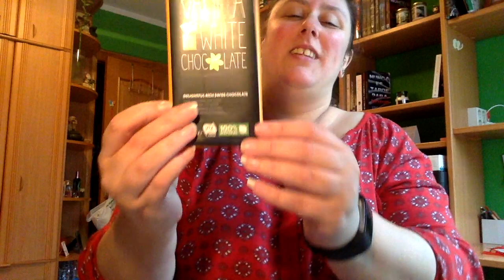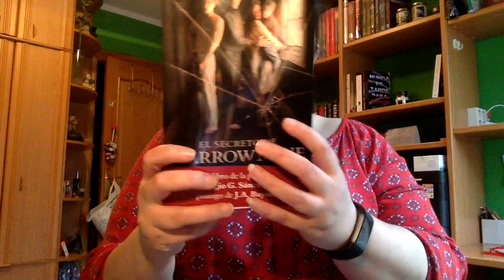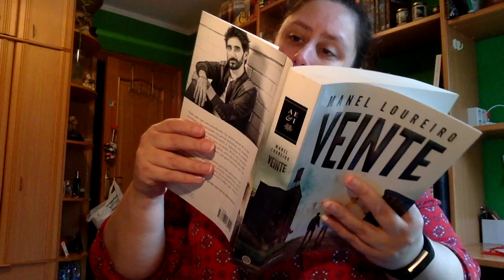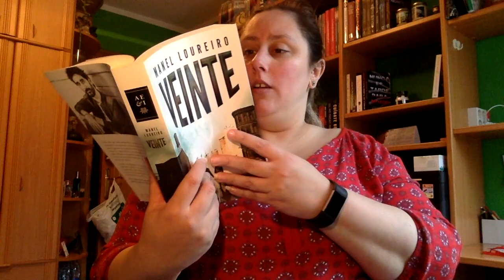Unboxing abril 2018